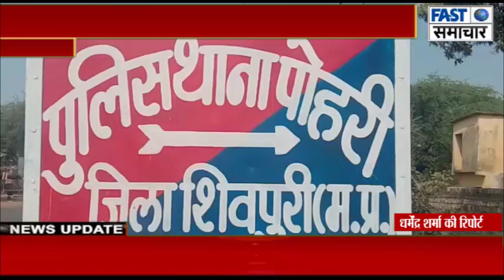पोहरी थाना प्रभारी ने लूट मामले का किया खुलासा तीसरे आरोपी को किया गिरफ्तार